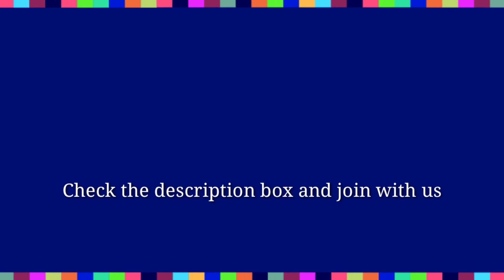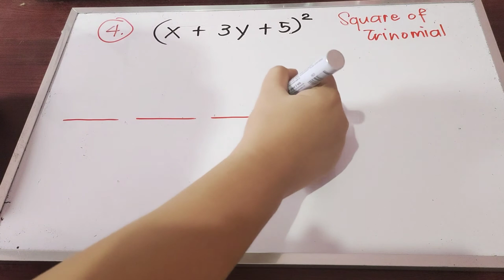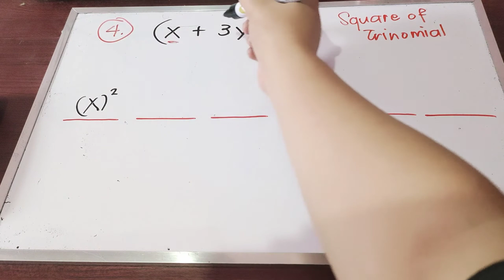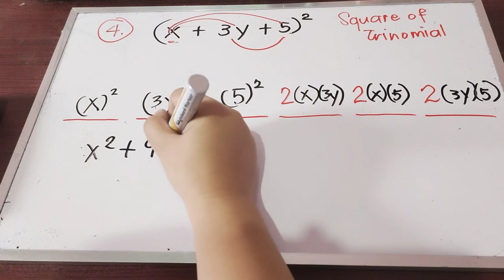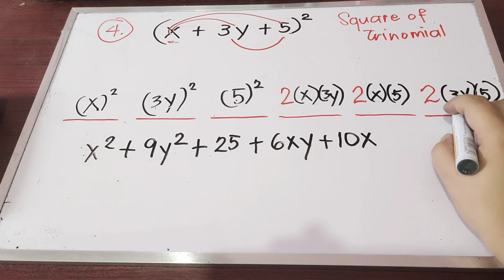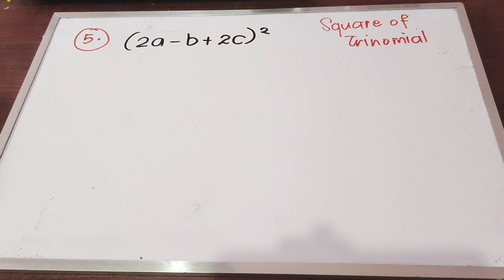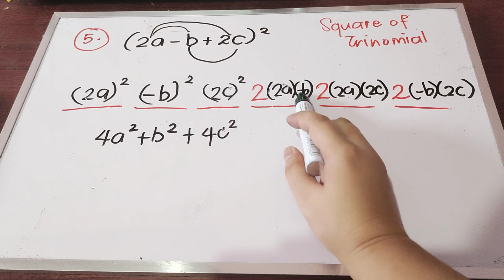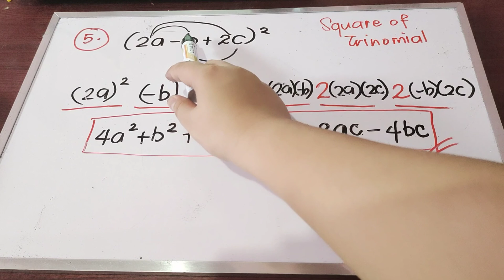SQUARE OF TRINOMIALS | SPECIAL PRODUCTS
There are binomials or trinomials that when you multiply the products form a pattern. Such are called special products. Using the laws of exponents you will be able to find the product of a) square of a binomial b) sum and difference of binomials, c) cube of a binomial d) square of a trinomial.
B. Square of a Trinomial
(a + b + c)2 = a2 + b2 + c2 + 2ab + 2ac + 2bc
Example: ( 2x + y - 3z)2 = (2x)2 + y2 + (-3z)2 + 2(2x)(y) + 2(2x)(-3z) + 2(y)(-3z)
= 4x2 + y2 + 9z2 + 4xy - 12xz - 6yz
**Square of the 1st term
**Square of the 2nd term
**Square of the 3rd term
**Twice the 1st and 2nd term
**Twice the 1st and 3rd term
**Twice the 2nd and 3rd term

GRADE 7 QUARTER 2 TOPICS